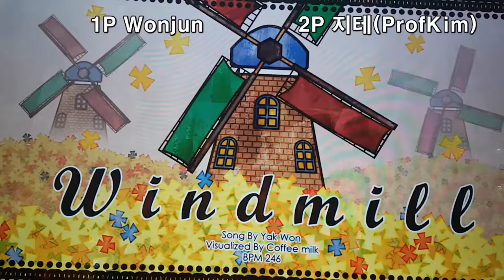윈드밀 S17 Windmill VS Wonjun | 펌프 백과사전 Pump It Up Prime 2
펌프 잇 업 Fiesta 2 수록곡이었던 윈드밀은 현재까지 펌프 잇 업 수록곡들 중 평균 BPM이 가장 빠른 곡이에요(순간적으로 가장 빠른 곡은 VVV). 브레이크 온은 할 수 있겠는데, S 받기에는 너무 힘든 곡. 판정에선 졌는데, 콤보 덕분에 점수는 이겼네요.